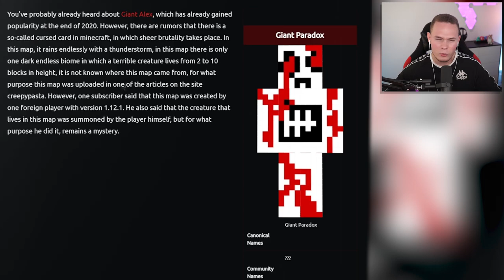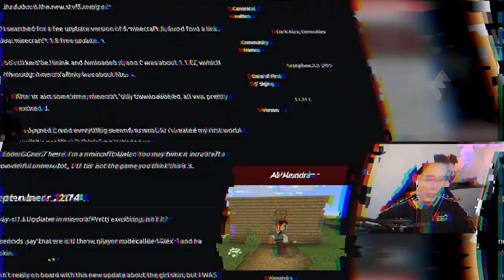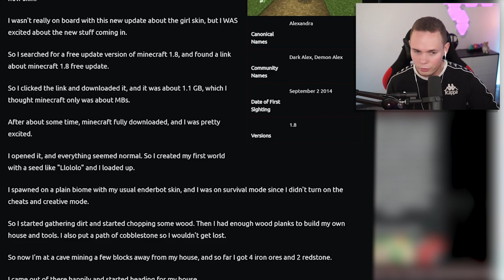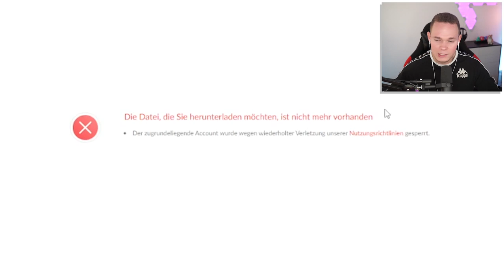Ich PRÜFE HORROR GESCHICHTEN in Minecraft 🎃 (Minecraft)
Wir prüfen die gruseligsten horror Mythen in Minecraft aus!